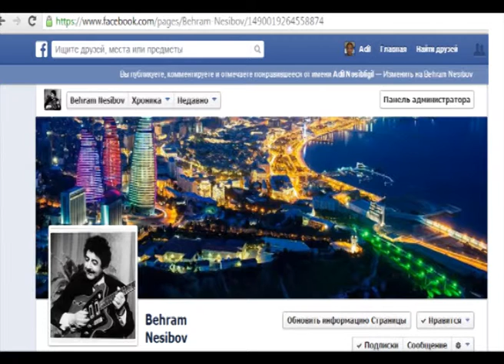Bəhram Nəsibov - İfa edilməmiş mahnıları anons 66